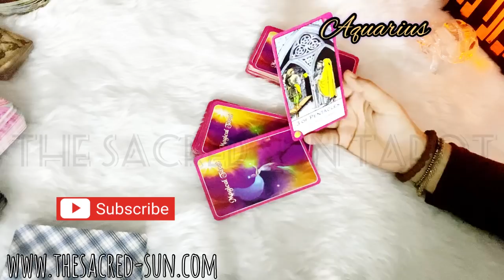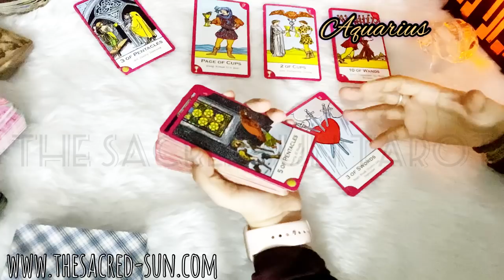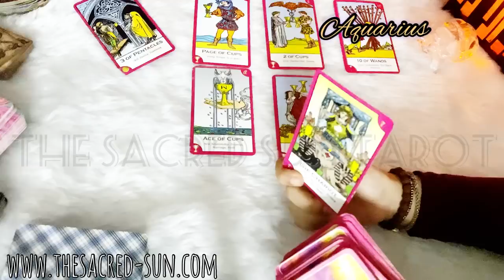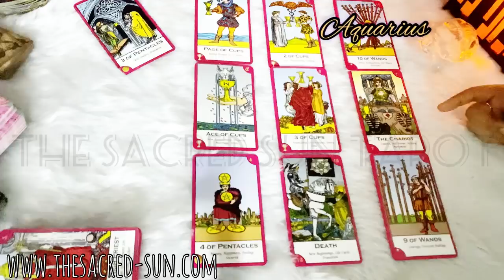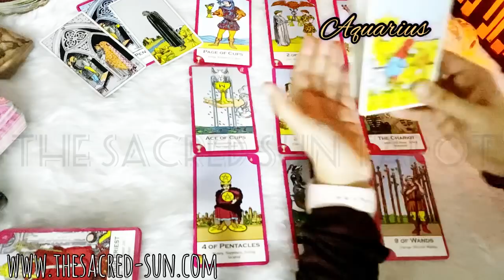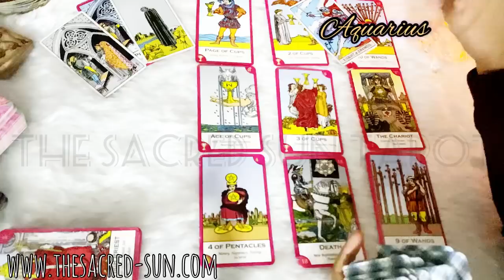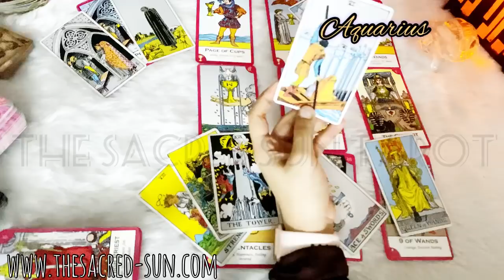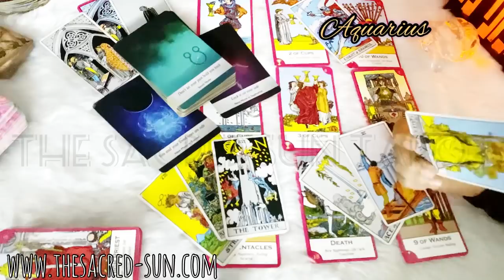Aquarius ♒ a call to apologize ~they regret their behaviour Aquarius ❤️ October 2021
Aquarius October 2021.. Tarot card READING FOR air sign Aquarius.